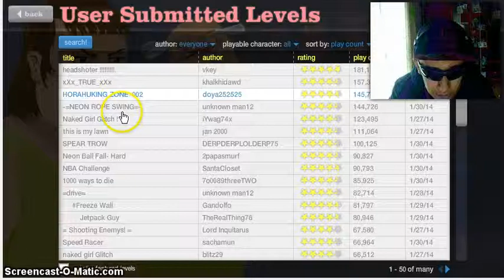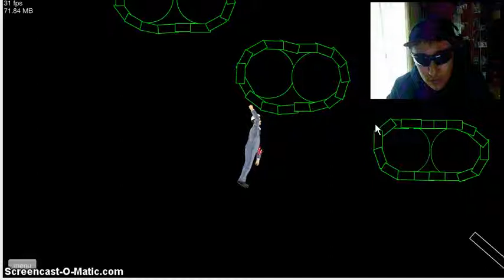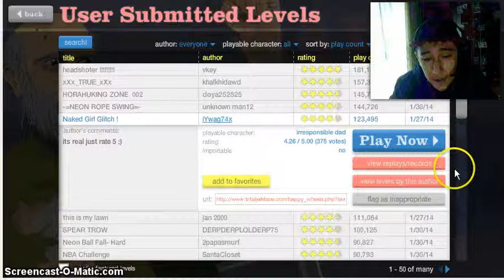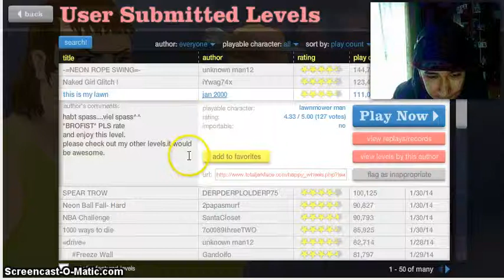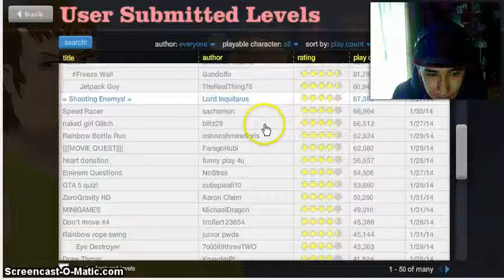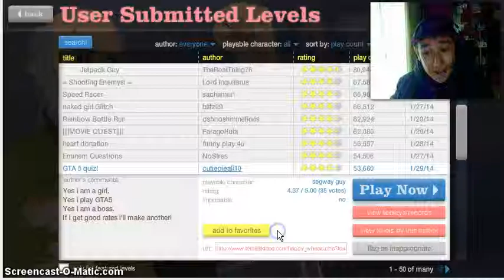HAPPY WHEELS en 2.0 :)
Bienvenidos a Happy Wheels 2.0, con mi gepeto. Espero os guste mucho.Partida jugada por javier bkv pero comentada por mi :)